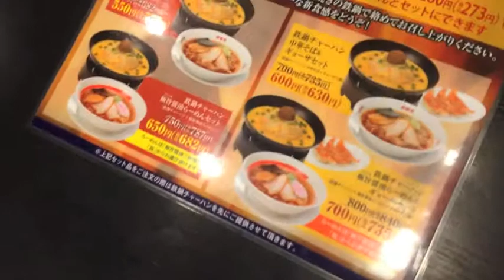後楽園鉄鍋チャーハン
東京の幸楽苑ラーメン屋の季節スペシャル鉄鍋チャーハン限定メニュー
Tetsunabe Chahan in Korakuen Ramen Restaurant Tokyo